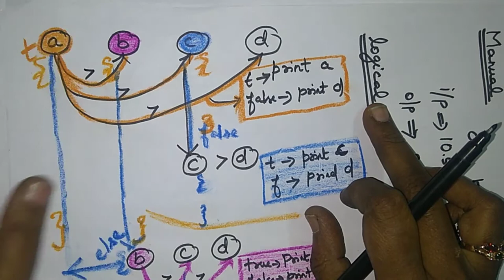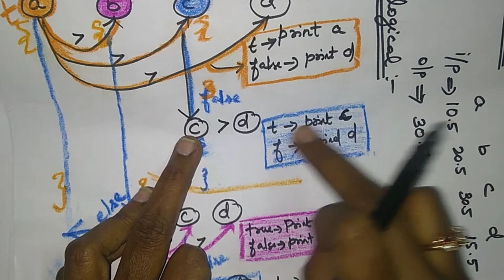Greatest number of 4 digits in c in tamil || P. Suba Rajam || Lec15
C program to find the greatest number of  4 digits in tamil || C programming tutorial in tamil || C programming language in tamil || P. Subha rajam || Explain how to find out logic and write a C program || Be expert engineer